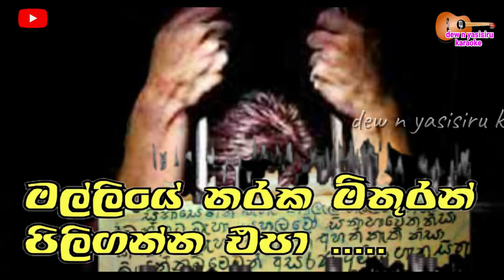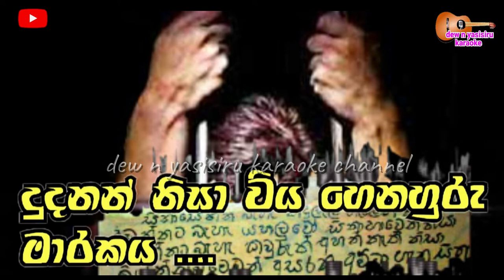මල්ලියේ නරක මිතුරන් පිළිගන්න එපා | dew n yasisiru karaoke |sunil edirisinghe karaoke | without voice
1969 දී ද්විතීයික අධ්‍යාපනය අවසන් කිරීමෙන් පසු එදිරිසිංහ රජයේ මුද්‍රණ නීතිගත සංස්ථාවේ සේවය කිරීමට පටන් ගත්තේය. ඔහු එම වසරේ පසුබිම් ගායකයෙකු ලෙස ආරම්භ වූයේ ඔහුගේ සොහොයුරු සතිස්චන්ද්‍රගේ මාතර ආච්චි චිත්‍රපටය සඳහා "සඳකඩ පහන" ගායනා කරමිනි. වික්ටර් රත්නායක විසින් රචනා කරන ලද මෙම ගීතය වොලී නානායක්කාර විසින් රචනා කරන ලදී.

එදිරිසිංහ සංගීතය හැදෑරුවේ විශාරද පී.වී. නන්දසිරිගේ සංගීත ඇකඩමිය සහ 1970 දශකයේ මුල් භාගයේ ඉන්දියාවේ ලක්නව් විශ්ව විද්‍යාලය. 1975 දී එදිරිසිංහ ඉන්දියාවේ කීර්තිමත් භාත්ඛණ්ඩේ සංගීත ඇකඩමියෙන් පළමු පන්තියේ ගෞරව සහිතව උපාධිය ලබා ගත්තේය. ඔහු වැඩි කල් නොගොස් ශ්‍රී ලංකා ගුවන් විදුලි සංස්ථාවට සම්බන්ධ විය. 1980 දී එදිරිසිංහ සිය ප්‍රථම කැසට් පටය චන්ද්‍ර මණ්ඩලය නිකුත් කළේය.

ඔහුගේ 70 වැනි උපන්දිනය සැමරීම සඳහා ඔහු විසින් උපහාර උත්සවයක් 2019 දෙසැම්බර් 19 දින සවස 3 ට ශ්‍රී ලංකා පදනම් ආයතනයේදී පැවැත්වීමට නියමිතය. මේ අතර සුනිල් ගායනයෙන් ඔහු කළ දේ පිළිබඳ ශාස්ත්‍රීය ගවේෂණයක් සහිත පොතක් සමුද්‍ර වෙත්තසිංහ විසින් ප්‍රකාශයට පත් කෙරේ. සුනිල සිරිත - සුනිල් එදිරිසිංහ දිවි සැරිය නමින් පුෂ්කර වන්නිආරච්චි විසින් ලියන ලද තවත් පොතකි

මෙම විස්තරය සුනිල් එදිරිසිංහයන්ගේ මතකයන් ඇසුරෙන් උපුටා ගන්න ලදී